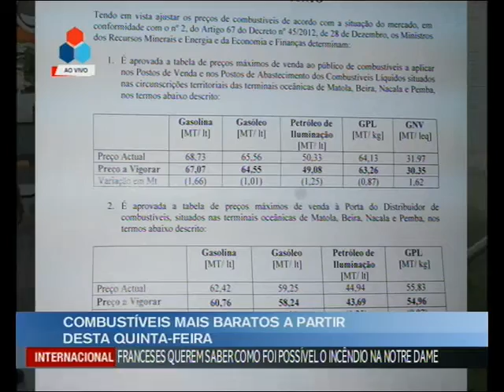TIM NOTÍCIAS DA 11 HORAS - DIA 18 DE ABRIL DE 2019